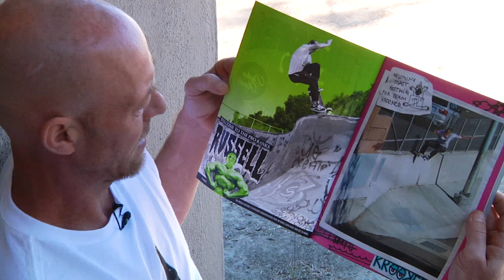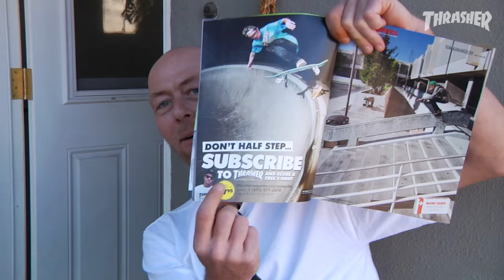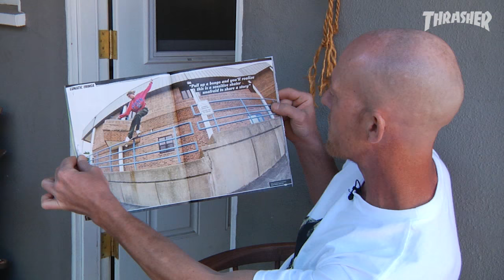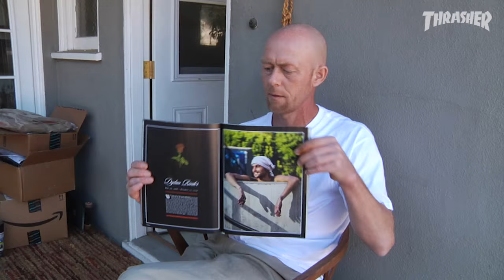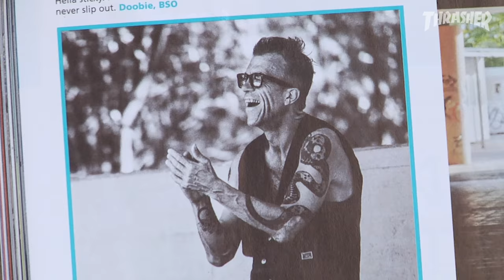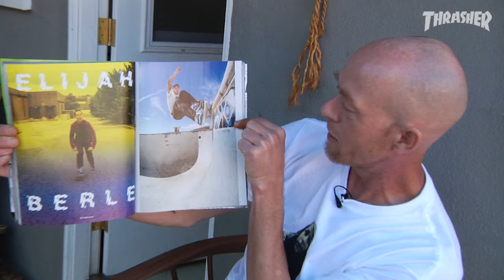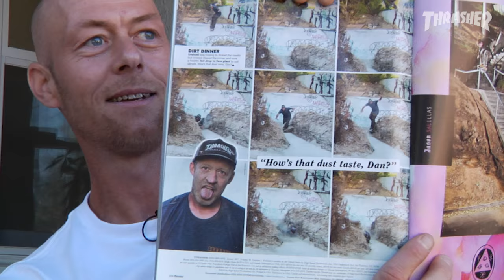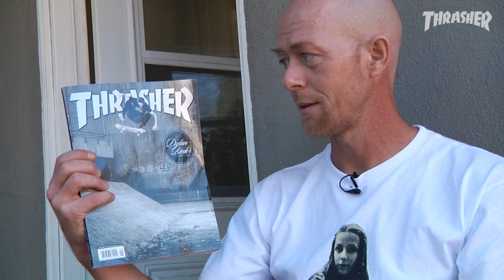First Look: Marc Johnson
The man with the magic feet sits down to pour through the January 2017 issue. Spoiler alert—it’s heavy from start to finish!